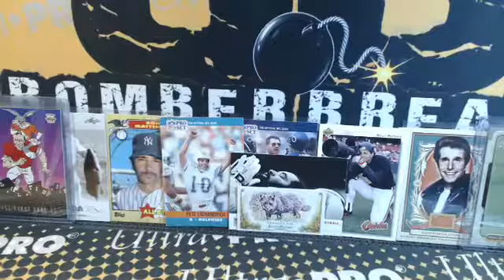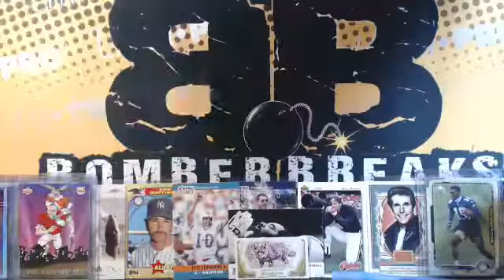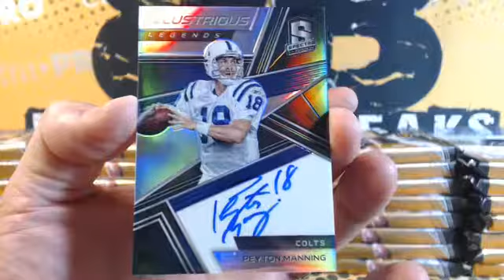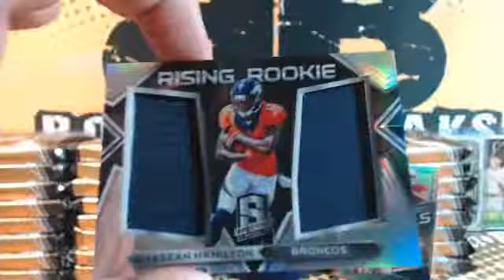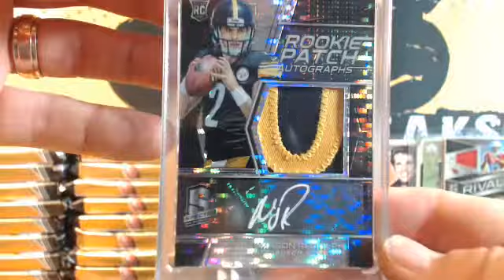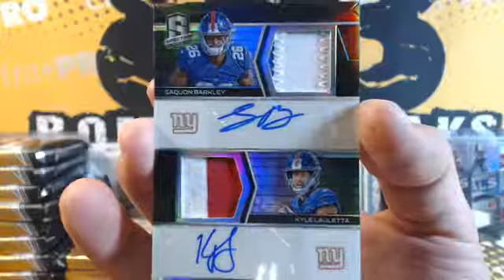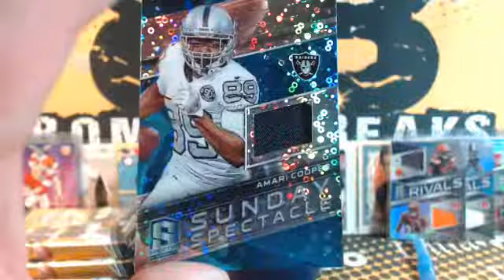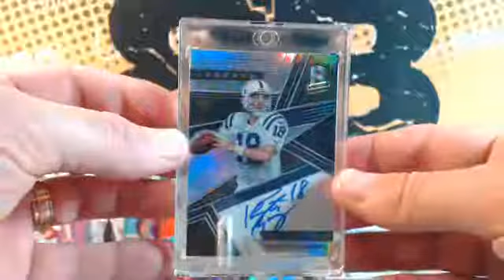2018 Spectra FB Full Case Random Tiered Teams Break 9.12.18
2018 Spectra FB Full Case Random Tiered Teams Break 9.12.18 - Captured Live on Ustream